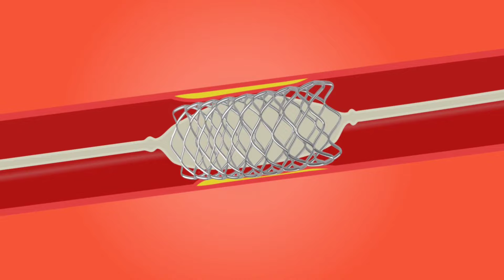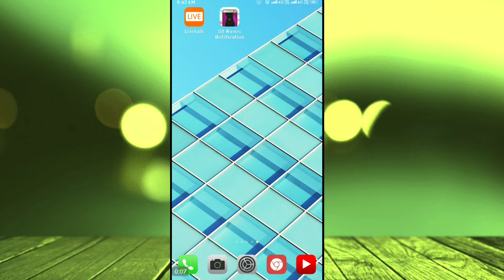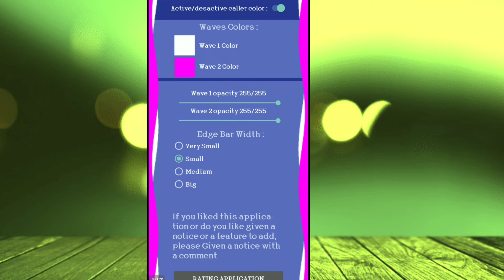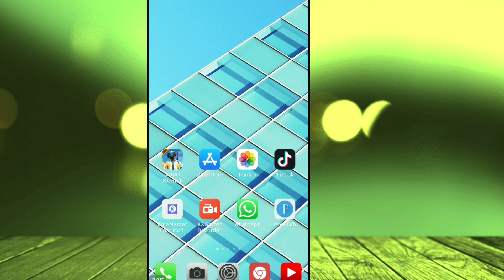कॉल आते वक्त आपका फोन इतना खूबसूरत दिखेगा कि लोग जलने लगेंगे आपसे // Beautiful Calling App